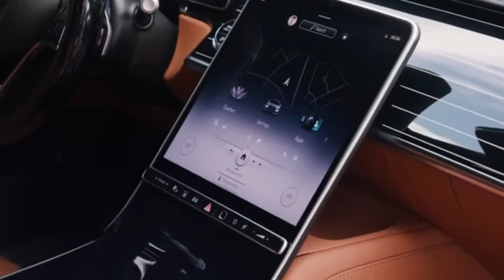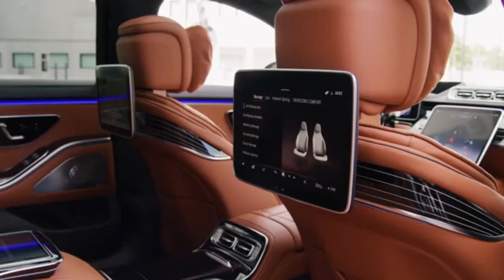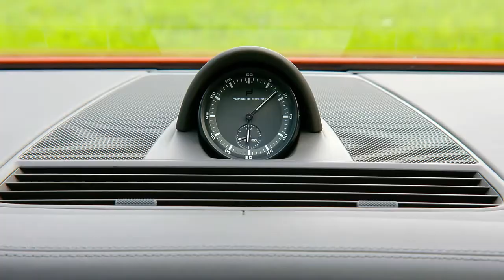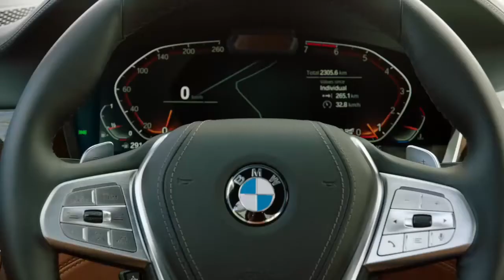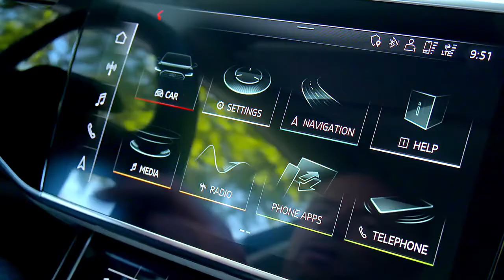2021 Mercedes S-Class vs 2021 BMW 7 Series vs Audi A8 - Design & Specification Comparison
2021 Mercedes S-Class vs 2021 BMW 7 Series vs Audi A8 - Design & Specification Comparison